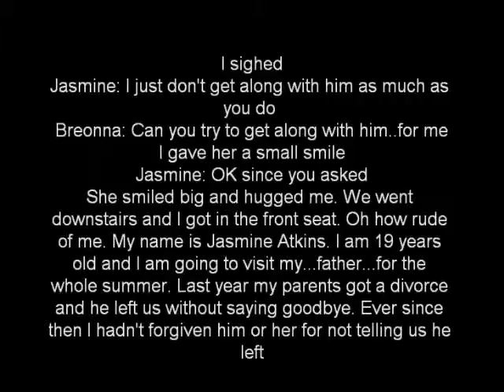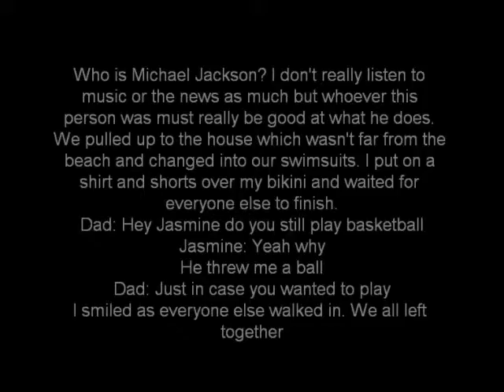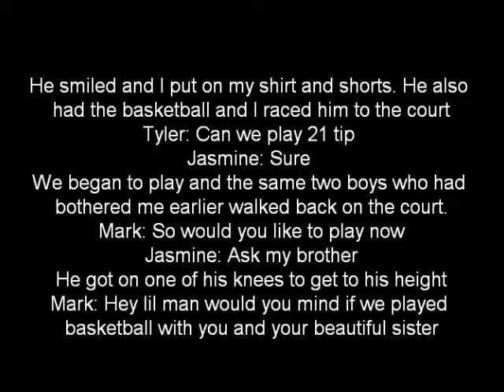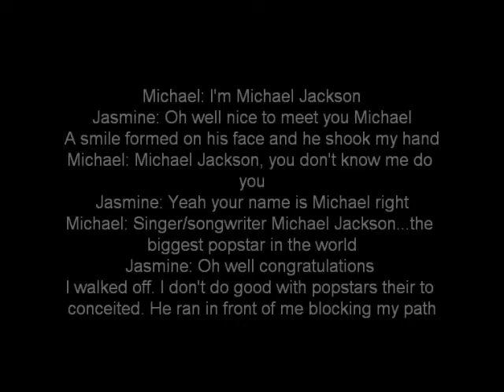MJ Summer Romance part 1